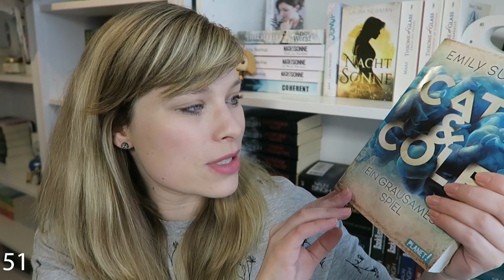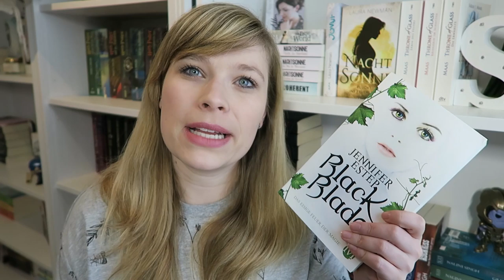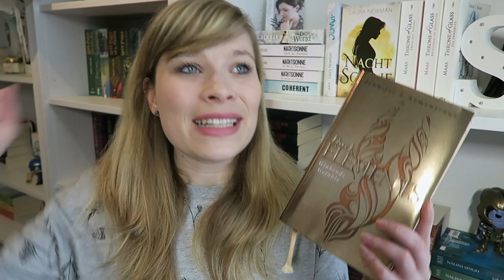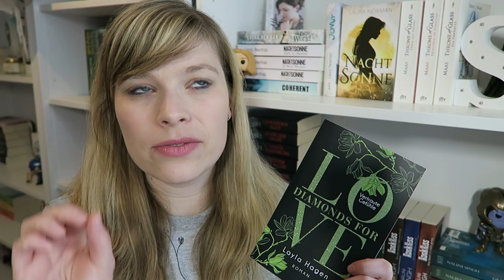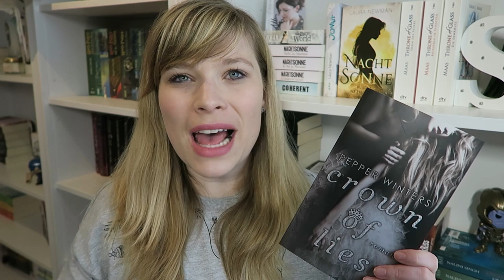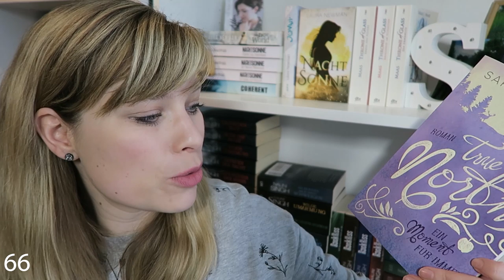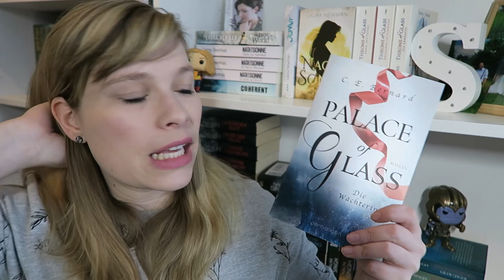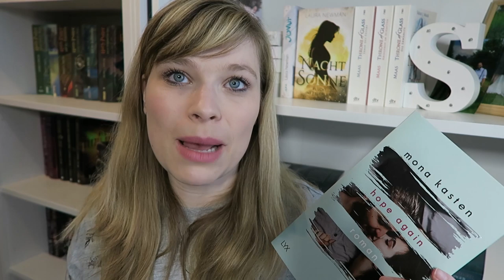Alle Bücher aus 2019/3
Auch in diesem Videos waren mir zu viele Bücher zum verlinken xD

Ein Gratis Hörbuch von Audible:

- Werbung Ende -